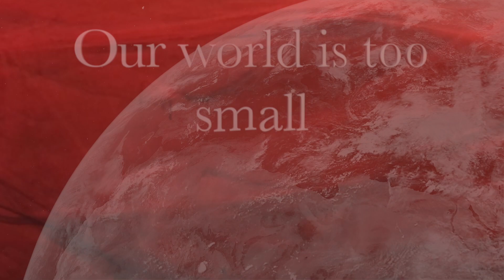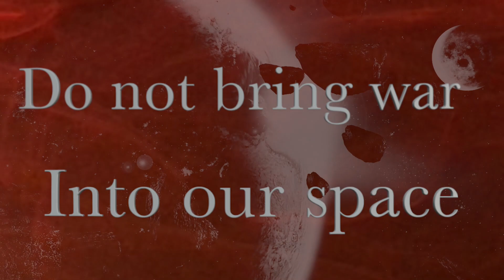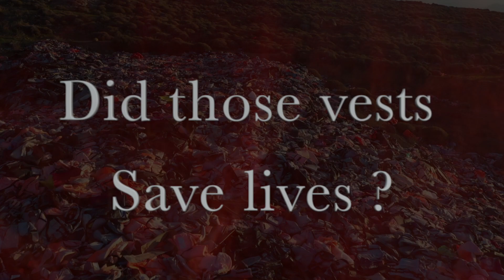War and too much Coke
They said: "Never again!" but look at our world now.